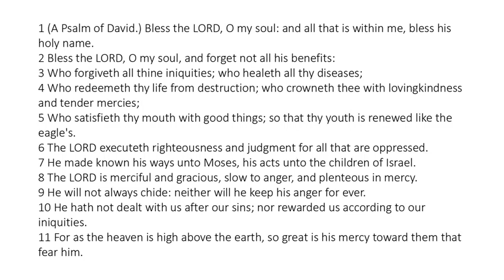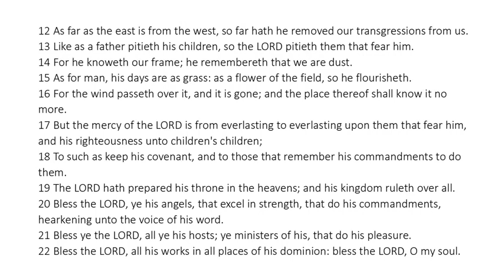Psalm 103 - King James Bible - Read Along Audio